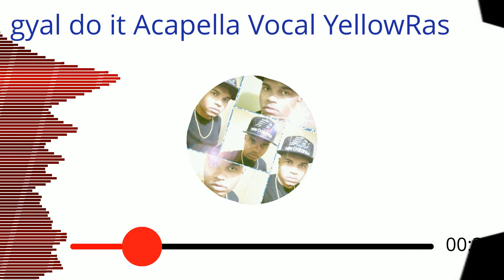gyal do it Acapella Vocal YellowRas